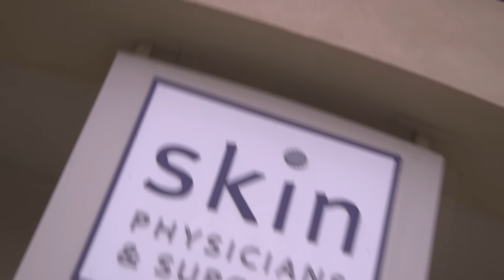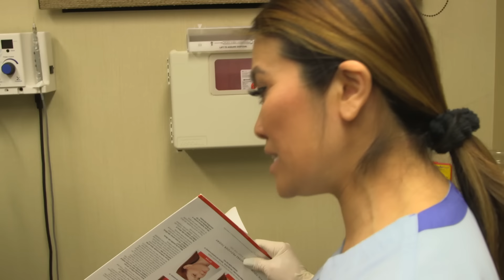Blood Facial w/ DR PIMPLE POPPER!! (Beauty Trippin)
We are back visiting our girl, Dr. Sandra Lee AKA DR PIMPLE POPPER, to get another amazing VIP treatment.  We’ve wanted to try this for YEARS, and today’s the day Joslyn gets her own blood injected into her face.  Besides for some serious needle queasiness, it was so awesome!

And to see even more POPPING, head on over to Dr. Pimple Popper’s YouTube & follow her on Instagram - @DrPimplePopper!